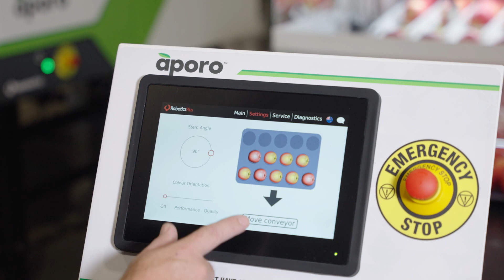Aporo Testamonial Taylor Corp NZ